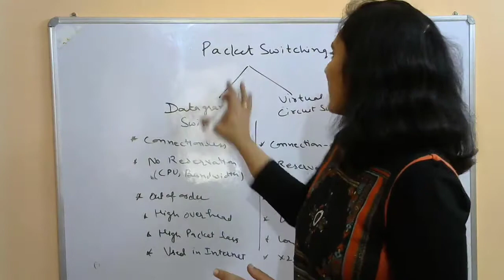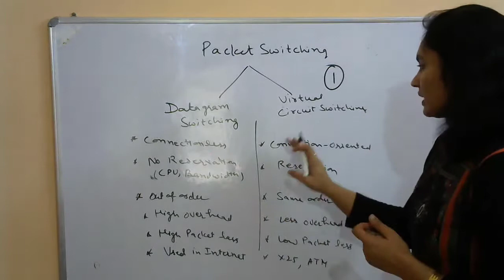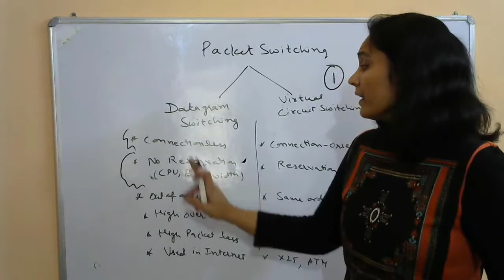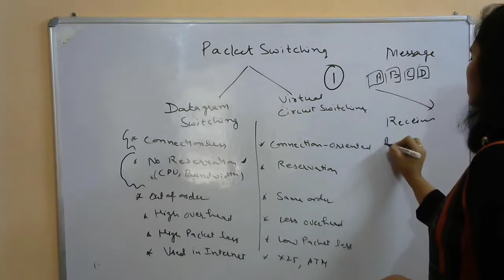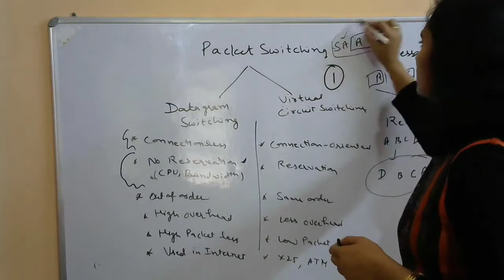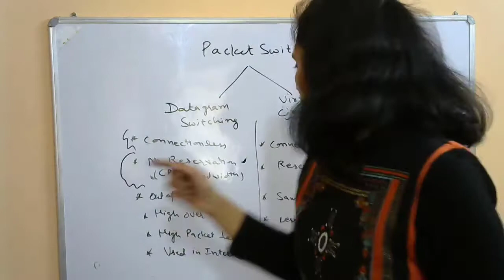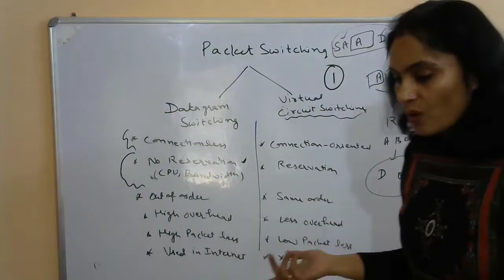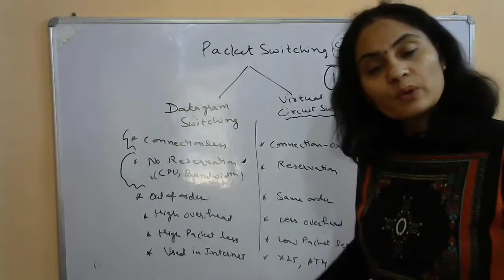CN-2.15:-Detailed Discussion on Switching Techniques| Types of Packet Switching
Detailed Discussion on Switching Techniques with examples|Types of Packet switching has been discussed in detail|सबसे आसान शब्दों में| UGC-NET|PGT Screening|DSSSB|KVS

Only Important points have been discussed in detail. This video is helpful for UGC-NET 2021 May Exam and PGT Computer science screening for HSSC,REET,UPPSC.